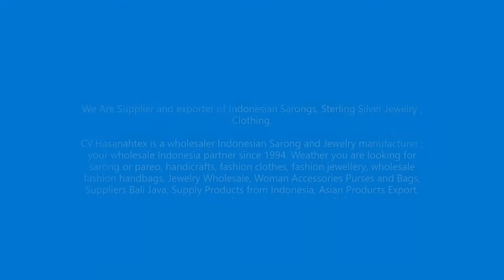bali pareo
SOLO, CENTRAL JAVA, INDONESIA
We Are Supplier and exporter of Indonesian Sarongs, Sterling Silver Jewelry , Clothing.

CV.Hasanahtex is a wholesaler Indonesian Sarong and Jewelry manufacturer : your wholesale Indonesia partner since 1994. Weather you are looking for sarong or pareo, handicrafts, fashion clothes, fashion jewellery, wholesale fashion handbags, Jewelry Wholesale, Woman Accessories Purses and Bags, Suppliers Bali Java, Supply Products from Indonesia, Asian Products Export, Indonesian Company and Manufacturing you will find